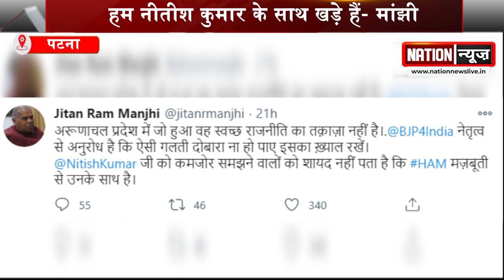बीजेपी में मिले जेडीयू के 6 विधायक तो मांझी ने दे दिया ऐसा बयान, देखिए वीडियो